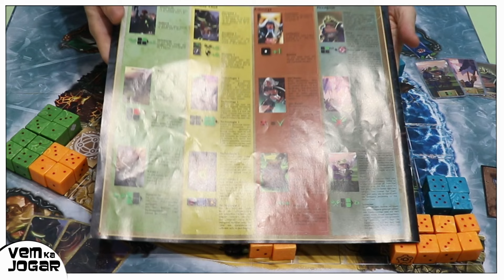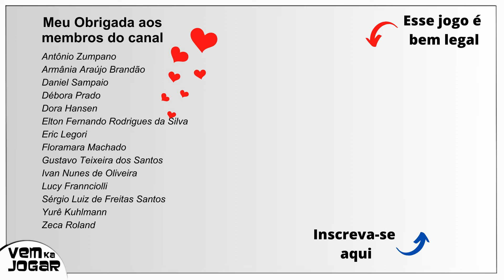Descubra o Jogo de Tabuleiro UNITA: Uma Batalha Épica de Estratégia e Dados!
Bem-vindo ao canal VemKaJogar! Aqui é a Ká e hoje vamos mergulhar no incrível mundo do jogo de tabuleiro UNITA! Prepare-se para uma jornada cheia de estratégia, batalhas emocionantes e diversão sem limites!

Unita é muito mais do que um simples jogo de dados. É uma verdadeira experiência de batalha para até quatro jogadores, onde cada face de dado pode determinar o destino da guerra! Com 64 dados em jogo, a ação nunca para.

Em vez de simplesmente rolar os dados, em UNITA, cada batalha utiliza os valores das faces de cada dado. Quem vencer mantém seu valor, enquanto o perdedor sofre redução em uma unidade. E não para por aí! Todos os dados trocam de posição e continuam avançando pelo tabuleiro, rumo à vitória!

Além dos emocionantes combates, o jogo também conta com fichas e cartas especiais, cada uma com poderes únicos que podem mudar o curso da batalha a seu favor!

Embora não tenha sido publicado no Brasil, este jogo foi importado há 10 anos atrás e vale cada segundo de jogo! Se você quer ver mais jogos como esse por aqui, deixe seu comentário e dê aquele like para apoiar o canal!

Agora, vamos abrir a caixa e conhecer todos os detalhes deste incrível jogo! Desde o tabuleiro até os componentes e as regras, vamos mergulhar de cabeça nesta aventura!

Vamos nessa!

- Apresentação do jogo UNITA
- Componentes e preparação do tabuleiro
- Distribuição dos terrenos e formação dos batalhões
- Explicação detalhada das regras e mecânicas do jogo
- Demonstração de partes de uma partida, com exemplos de batalhas e estratégias
- Cartas especiais e seus efeitos

UNITA é muito mais do que um simples jogo de tabuleiro. É uma emocionante jornada rumo à vitória, onde cada decisão conta! Se você é fã de estratégia, diversão e desafios épicos, não pode deixar de conhecer UNITA!

Divirta-se, explore novas táticas e que vença o melhor estrategista! Até o próximo vídeo!

Se gosta do conteúdo que trago aqui, considere ser membro deste canal e ganhar benefícios exclusivos: